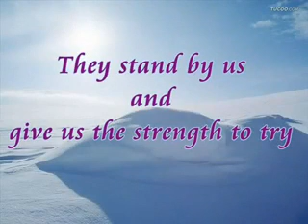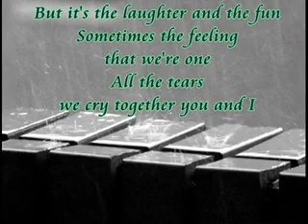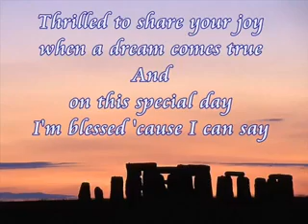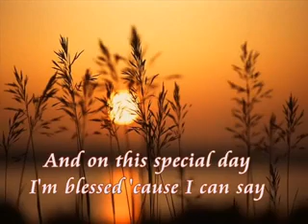Friends are quiet angels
Let us all focus on beautiful relaxing and up building music during this difficult time in human history and remain impartial.     (Creator of this clip unknown!)